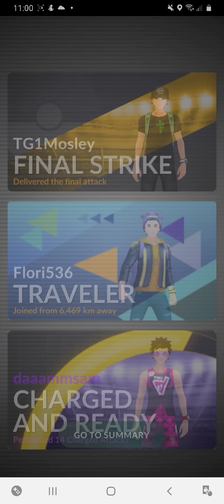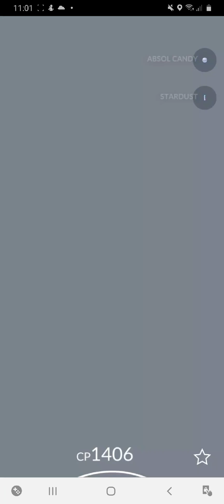Pokémon GO- Mega Raid- Mega Absol